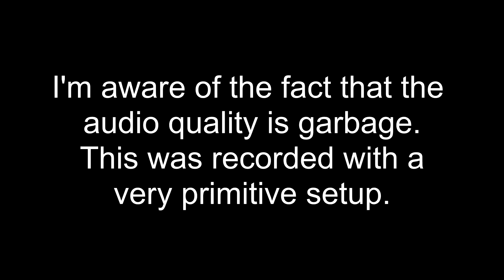Overwatch Archives with Friends! (Uncut) Part 1: Uprising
I, Roberlink, ShadowWolf (Brandon) and SleepyBear play the Uprising event in Overwatch.

To make up for the poor audio quality, I added text for as much of the relevant player & character speech as possible.

Editing time (All parts combined): Over 12 hours

I know it sucks in quality, but this is my first legitimate attempt at a "let's play", so I hope you understand.

It's probably the best way to motivate me to actually do it.

7